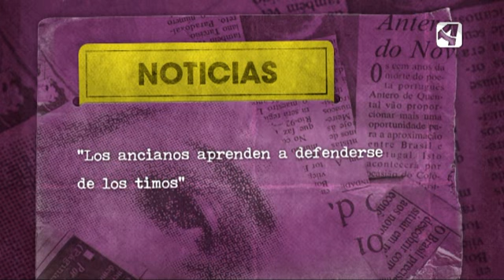OTV T4 P32 NOT ABUELOS APRENDER DEFENDERSE DE TIMOS